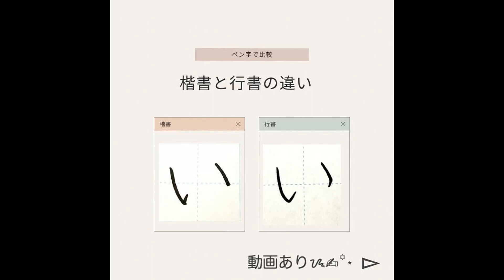【硬筆・ペン習字/楷書と行書の違い】ひらがな「い」の書き方と練習のコツ・お手本・見本（ボールペン字/書道）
ブログでも【楷書と行書の違い】ひらがな「い」の書き方とコツをより詳しく解説しています。

1987年、大阪府生まれ。小学生の頃から字を書くことが好きで、文字に携わる仕事をしたいと思い、佛教大学文学部 日本文学科に入学。日本文学/日本語学/書道について学ぶ。大学卒業後は仏具関係の会社に就職し、熨斗書きなど担当。その後、結婚を機に退職するも、主婦としてペン習字を中心に勉強を継続させ、硬筆書写技能検定1級を取得。現在はさらなる技術の幅を広げたいと思い、湯淺圭祐先生（松本松栄堂 書道教室）のもと毛筆書道を学び中。